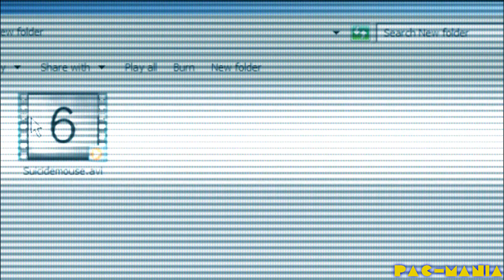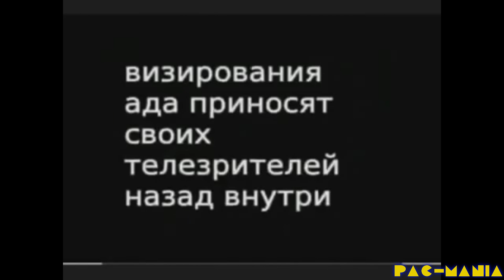Creepypasta 2013: Suicidemouse.avi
Real suffering is not known.

Follow Pac-Man on Twitter!